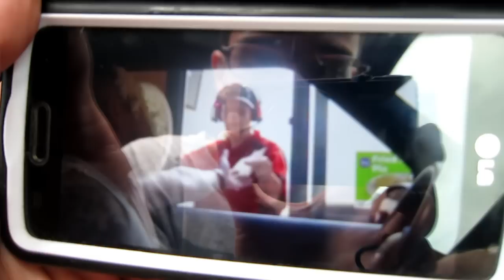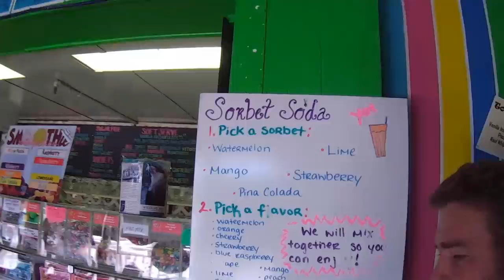SUPER UNCLE TO THE RESCUE!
It's a stick... It's a chicken... NO! It's Superrrrr Uncle! ^__^